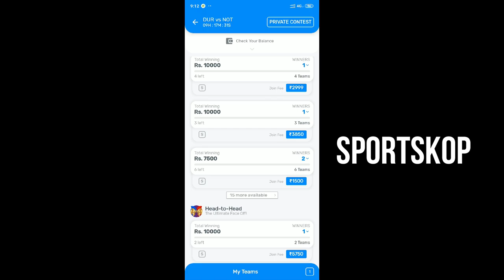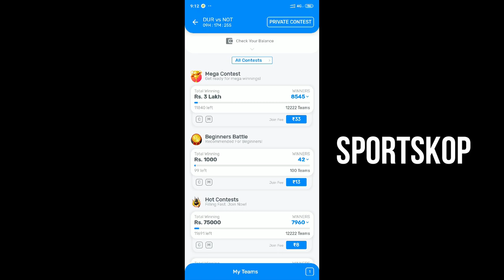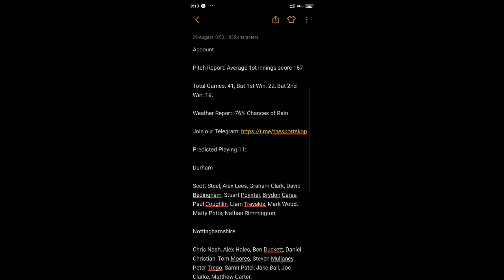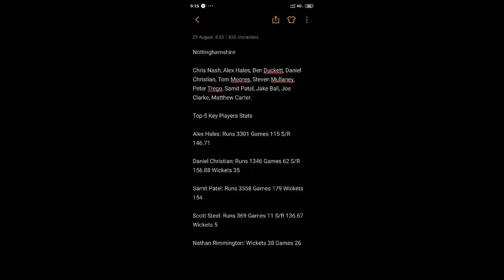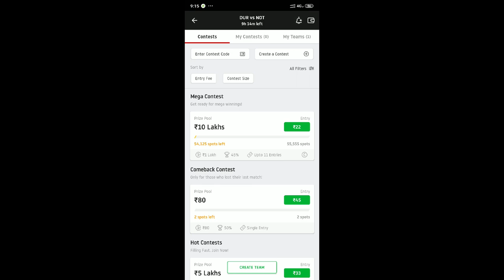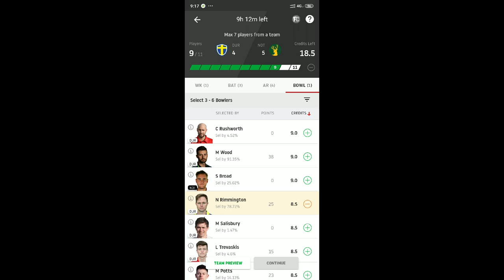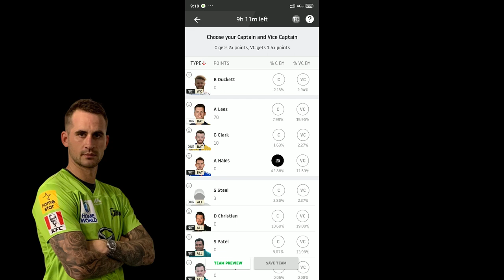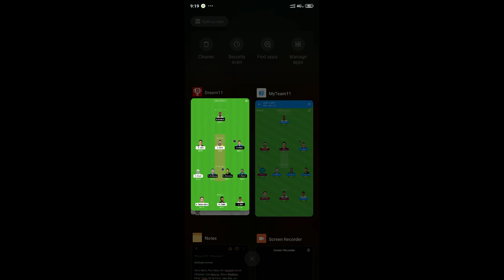DUR vs NOT Dream 11 Updates: Durham vs Nottinghamshire T20 Blast 2020 | MyTeam11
Hello Everyone

In this video I have done Dream 11 and MyTeam11 preview of Durham vs Nottinghamshire Vitality T20 Blast game.

The match will be played at the Riverside Ground in Chester-le-Street.

Playing 11 and match details are discussed.

Do watch the video for more updates.